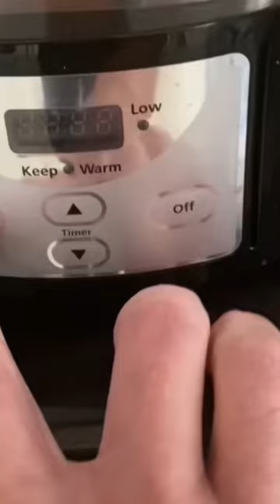SAVE for later — comfort food for week nights with slow cooked short ribs